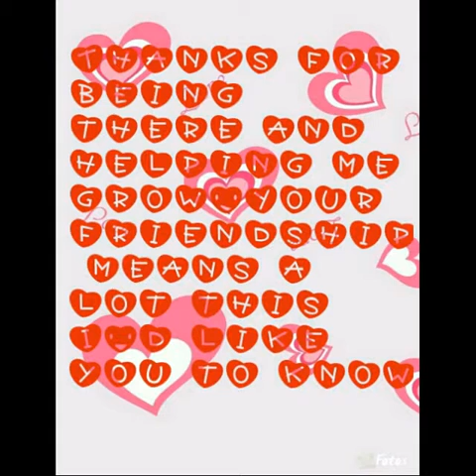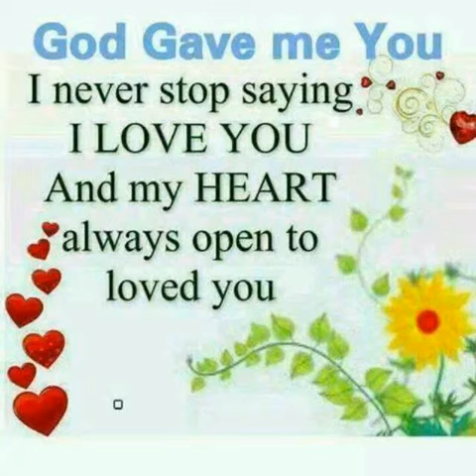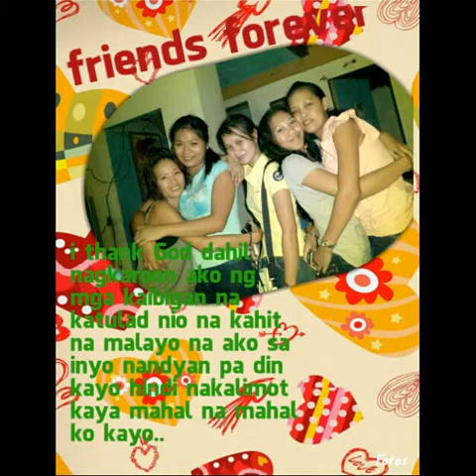friends forever (love u)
this is the momenta na magkakasama tayo and now ngaun magkakalayo na tau dhil sa trabaho at sa mga gsto nating ma achieve sa buhay naten..peo sa kabila nyan stay strong padin tau khit may mga bagong friends na tayo na nakakasama..luv u friends and miss u all..